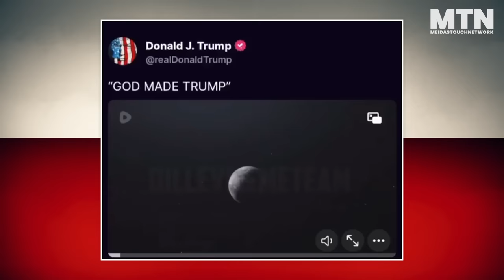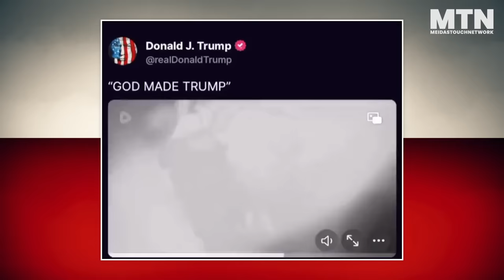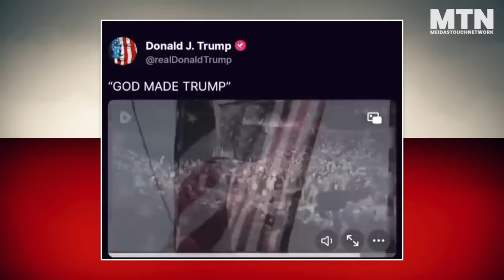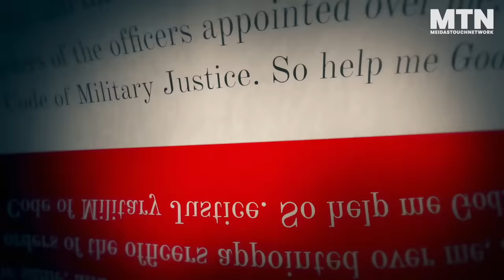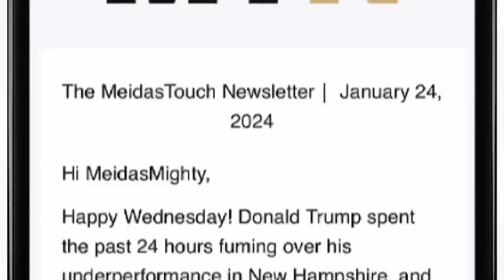Religious Expert Utterly DISMANTLES Trump Cult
Donald Trump and his most fanatical followers have declared that he has been sent by God to guide America. Tim Alberta, who grew up in a deeply conservative family and remains a committed Christian to this day, dismantles the Trumpian argument.

Thanks Manukora! to get $25 off your starter kit!

Buy Tim’s book, The Kingdom, the Power, and the Glory,

Ken Harbaugh